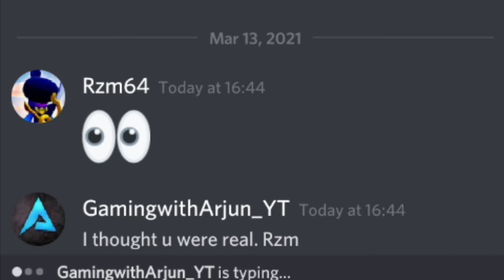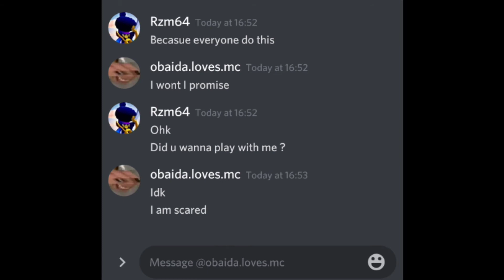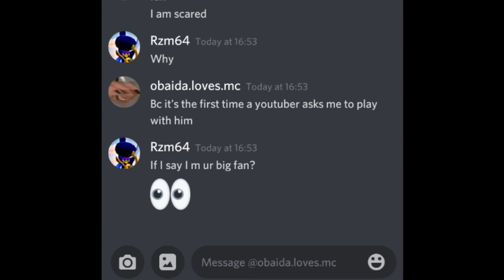PRANK WITH PEOPLE IN DISCORD BY FAKE ID OF RZM64 😂